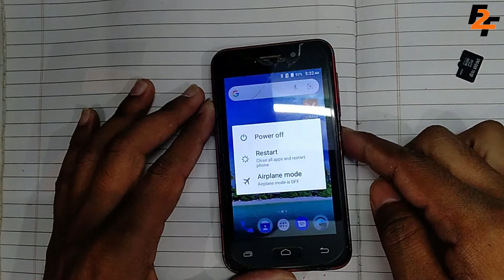Power Button not Working||FIX at Home Free of Cost फोन का कोई भी बटन चुटकियों में सही करें||F2F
Power Button Damaged & Not Working Solution Use Phone without Power Button Hindi - हिंदी
How to fix phone Power button at home
Switch On Smartphone Without Power Button 100% Working Solution
Home button, back button, recent button not working fix problem easy redmi mi solution
Solved Volume Up And Down Problem In redmi k20 pro, redmi k30 pro, redmi k20, redmi k30, redmi note 8
How to Fix Power Button Not Working in Android (Easy 100% Works)
Back, Recent & Home Button Not Working!! Problem Solved
power button not working how to switch on phone,
power button not working how to restart android,
power button not working in redmi note 5 pro,